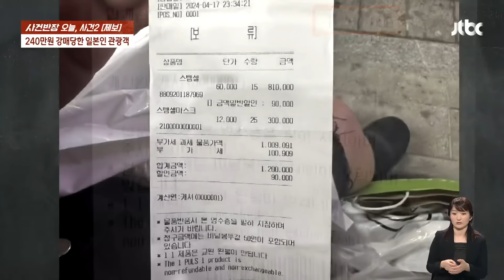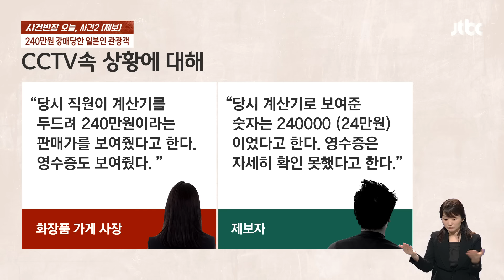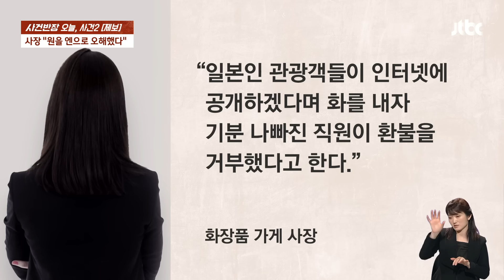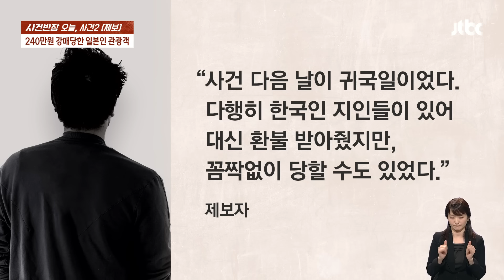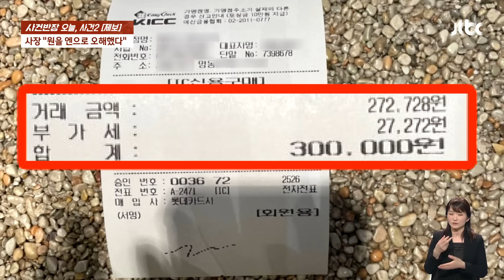240만원 영수증에 '충격'…일본인 노린 '명동 바가지' / JTBC 사건반장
명동의 한 화장품 가게에서 일본인 관광객들에게 화장품을 강매했다는 제보가 들어왔습니다. 한 사람당 120만원 씩 총 240만 원이 결제됐는데, 30만원 어치의 화장품을 추가 구매한 뒤에야 환불받았습니다.